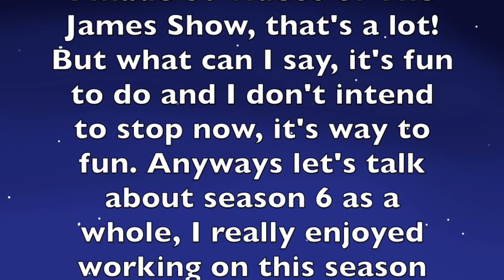The James Show- (Season 7: Episode 1) Life or Death Mission: Battle at the Auction (Part 3)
This is it the finale to the Battle at the auction, will James and friends succed in their mission? Or will they fail? Find out.. Now!